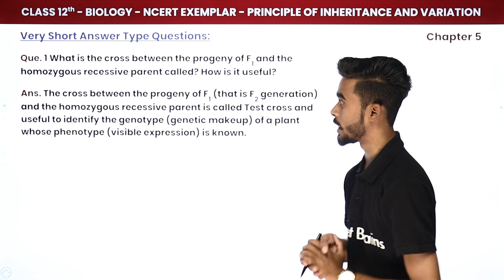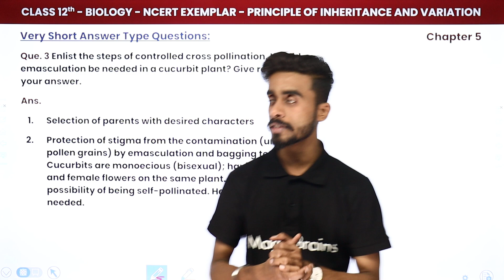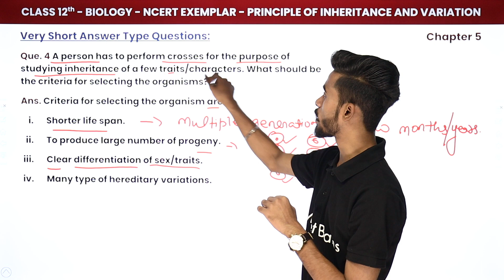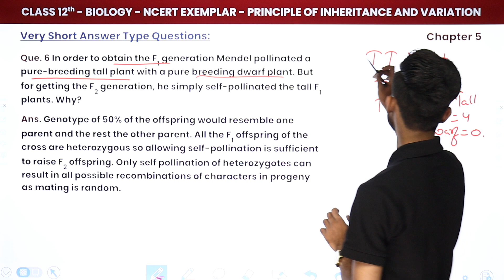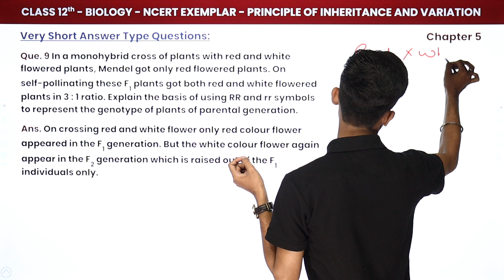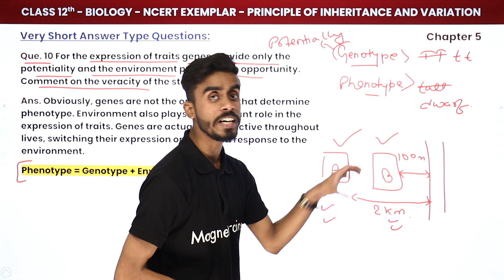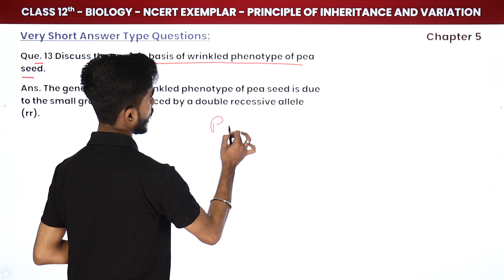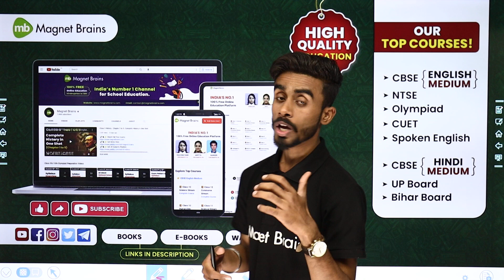Principle of Inheritance and Variation- Very Short Ans Type Ques| Class 12 Bio NCERT Exemplar |NEET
✔️ Class: 12th
✔️ Subject: Biology (NCERT Exemplar)
✔️ Chapter: Principle of Inheritance and Variation (Chapter 5)
✔️ Topic Name: Principle of Inheritance and Variation - Very Short Answer Type Questions
✔️ Topics Covered In This Video (By Shubham sir): Very Short Answer Type Questions from the chapter Principle of Inheritance and Variation of class 12 biology NCERT exemplar have been discussed.
00:00 Introduction :Principle of Inheritance and Variation - Very Short Answer Type Questions
01:32 Very Short Answer Type Questions :From Question 1 To 15
           Que. 1 What is the cross between the progeny of F, and the homozygous recessive parent called? How is it useful?
55:20 Website Overview

mcq questions on principles of inheritance and variation pdf
principles of inheritance and variation question bank pdf
principles of inheritance and variation questions and answers
molecular basis of inheritance class 12 important questions
principles of inheritance and variation previous year board questions
principles of inheritance and variation previous year questions neet
molecular basis of inheritance class 12 questions and answers
important questions of genetics class 12 .